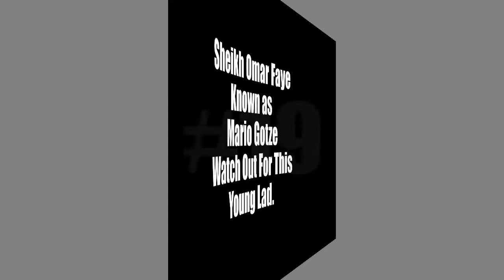SHEIHK OMAR FAYE 19